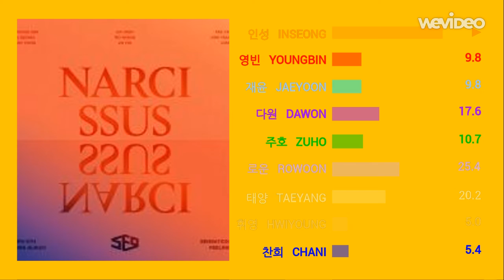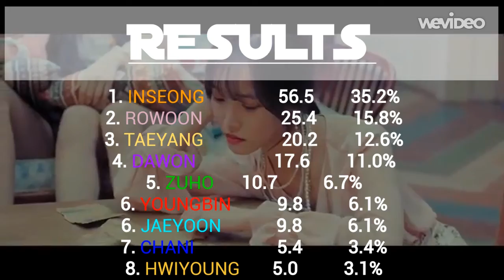에스에프나인 (SF9) _ 하필 (Heartbeat) | Line Distribution